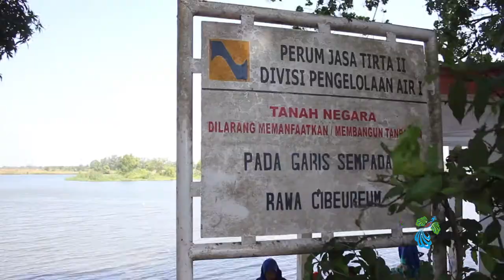GenMudaSabudartaIndonesia2017 - Danau Cibeureum, Wisata Sejuk dan Bersih Pilihan Keluarga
Danau Cibeureum yang terdapat di tengah-tengah antara perumahan Grand Wisata, Desa Setu dan Desa Lambangsari adalah salah satu danau terluas di Kabupaten Bekasi, Cibeureum berasal bahasa sunda arti kata ‘Ci’ berarti Situ atau Danau dan ‘Bereum’ dalam yang artinya  merah, karena lokasi Danau Cibeureum ini di kelilingi oleh hamparan luas tanah merah, dahulu Danau Cibeureum memiliki luas 10 hektar namun karena adanya pembangunan kini luas danau menjadi 2hektar.
Disepanjang jalan danau dikelilingi oleh warung dan saung yang dimiliki oleh warga sekitar lokasi dananu, warung dan saung adalah salah satu alasan mengapa tempat ini dijadikan lokasi berwisata di Bekasi, saung yang terbuat dari kayu dan bambu tempat berkumpul dan bersantai bersama kerabat atau keluarga, ditambah dengan menu es kelapa ijo, baso dan toge goreng khas betawi yang  menambah suasana danau menjadi lebih nyaman sehingga selalu ramai pengunjung.
Nyamannya warga Bekasi bisa sepuasnya datang dan pergi untuk bersantai berlama-lama di danau, karena danau ini terbuka untuk umum, dan untuk siapa saja yang ingin berkunjung karena sudah memiliki fasilitas toilet umum. Nyamannya jika berwisata ke tempat yang memiliki fasilitas umum seperti toilet dan tempat sampah.
Kunjungi juga konten Foto dan Tulisan